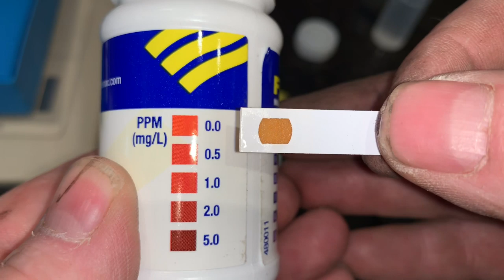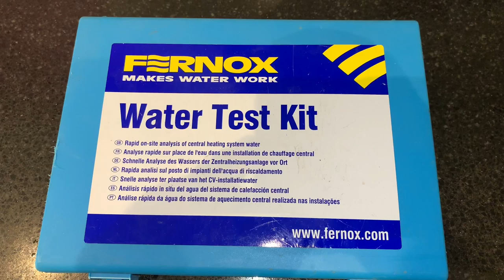Plumber - Flushing central heating system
Plumbing video showing a plumber Flushing a boiler and a central heating system. Using a Magnacleanse and mains flush. Flushing a central heating system after the installation of a new gas boiler. Testing the water with a fernox water test kit.